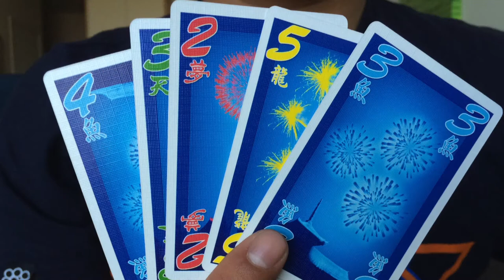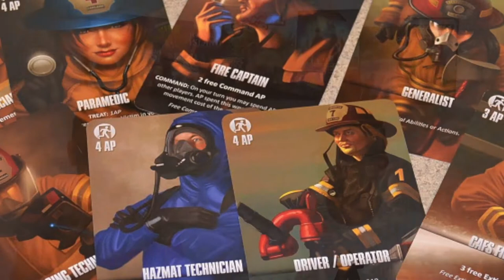Top 5 juegos Introductorios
Josh y Aldo tratan de decidir cuáles son los mejores juegos para introducir a nuevas personas en el pasatiempo de los juegos de mesa.